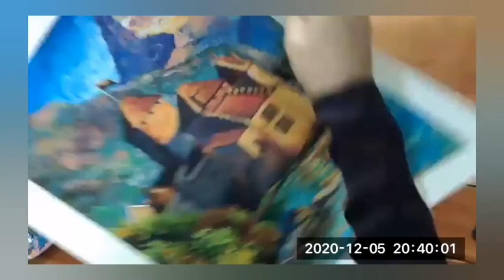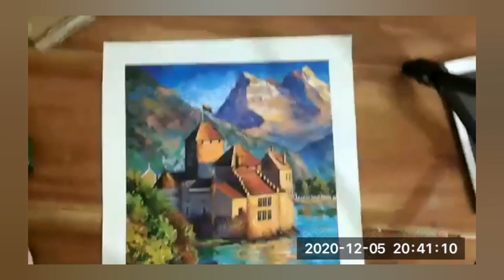How to paint a castle in Leonid Afremov's style | Acrylic, Part-3, 2021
This video is about how to paint a Castle using acrylics in Leonid Afremov's style. and my work process.
Castle in the mountains
15x12"
It's a commissioned painting done in one day. My client wanted to have the bright colors of Leonid Afremov's painting style but he also gave me a choice to do it in my own way. I like to paint in my own style but sometimes it's fun to copy or try something else. I didn't copy any of Leondi's work but I added brilliant colors like him. It's my original painting in which I used thick paint for the first time.
I was going to add a man standing in the foreground but as I started painting water reflections I preferred to skip it. I'm glad my client was fully satisfied and happy with the composition.
My art teaching Fiverr account:
Share your drawings on my FB page.
Song info: Genre: Chill Name: If Only You Knew Artists: Vorsa Free download Features: relax ––– 〉Licence: You’re free to use this song in any of your videos, but you must include the following in your video description (Copy & Paste): Song: Vorsa - If Only You Knew Music provided by BreakingCopyright